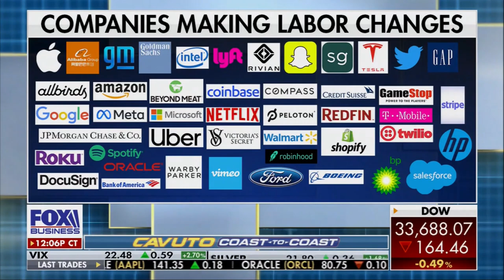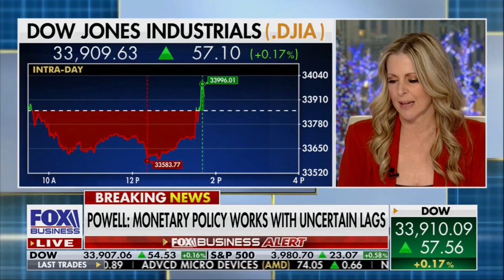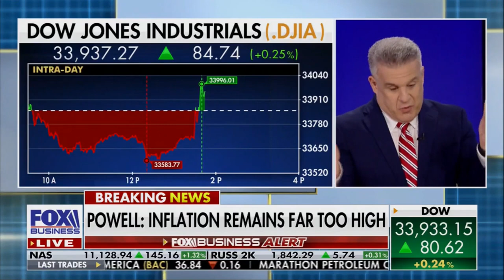The March Towards Recession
Dan Geltrude, CPA, aka "America's Accountant®" appeared live on Cavuto – “Coast to Coast” with guest host Cheryl Casone and co-panelist Erin Gibbs to discuss how interest rate hikes by the Federal Reserve are not impacting inflation enough on 11-30-22.